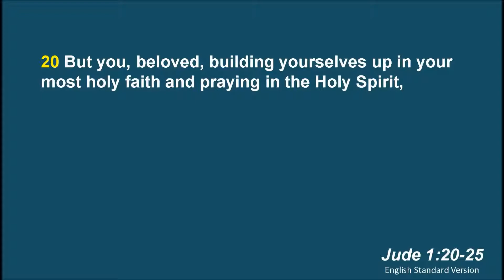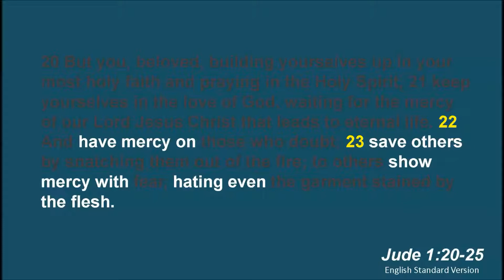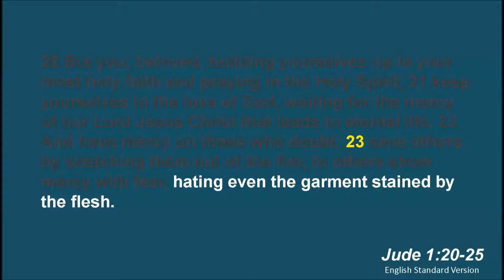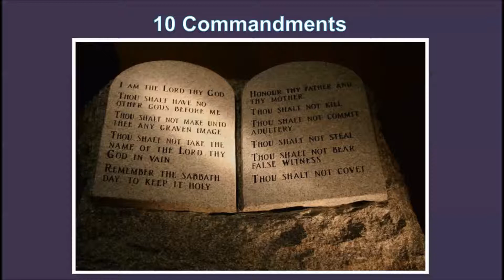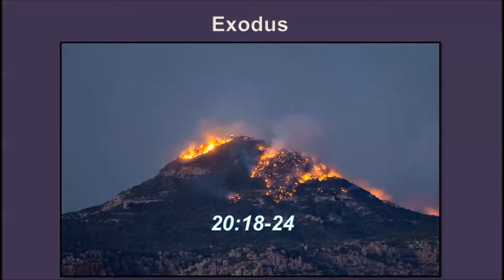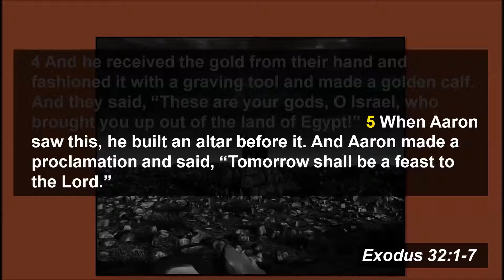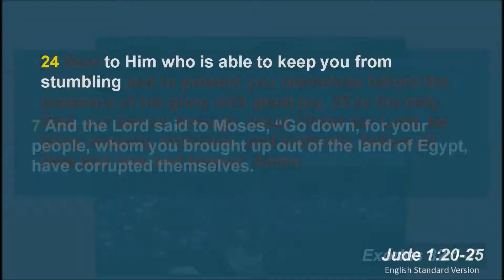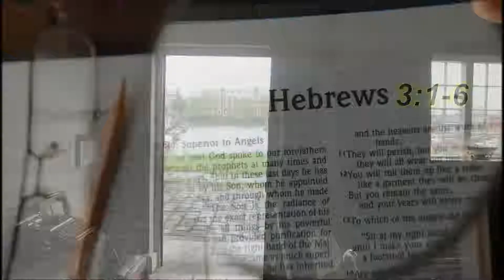Swinging Doors (Part 2)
EPIC Youth Sermon recorded on February 16, 2016 at Grace Gospel Church. Scripture Verse: Jude 20-25